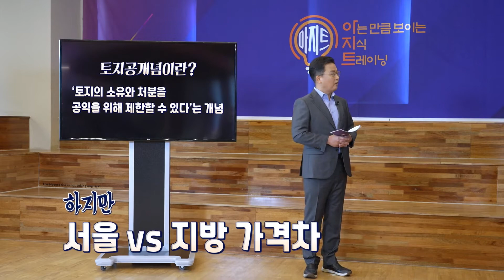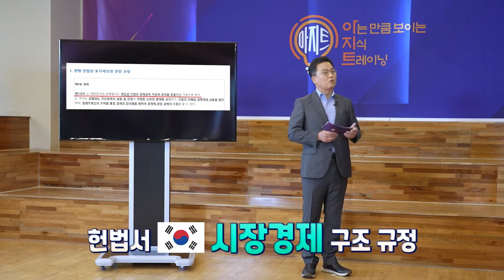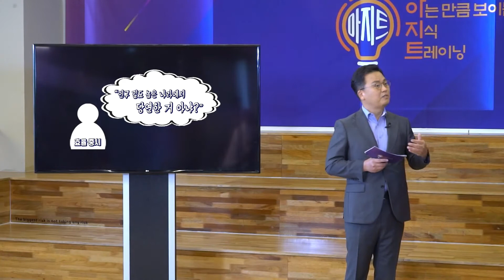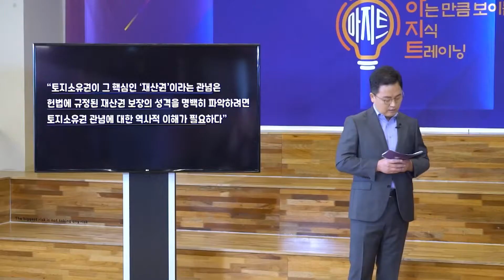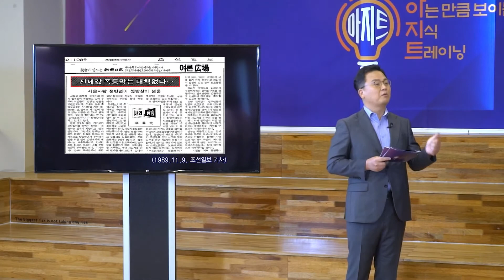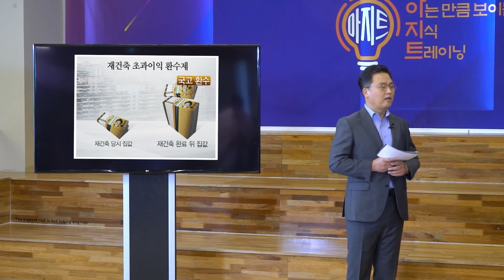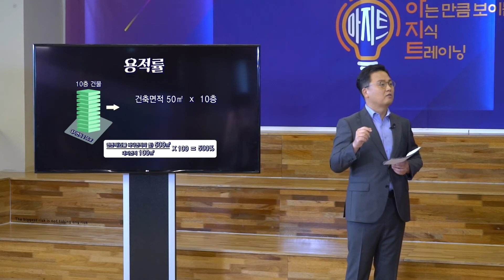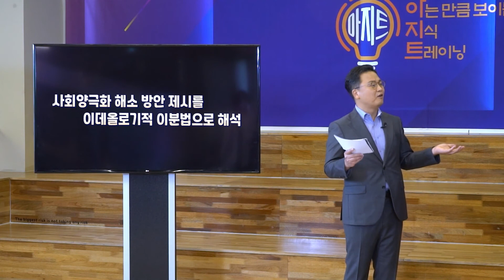[아지트] 16강 공공이익 vs 사유재산 침해 '토지공개념' l 아는 만큼 보이는 지식 트레이닝 MBC경남 210916 방송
● 아지트(아는 만큼 보이는 지식 트레이닝)
    16강 공공이익 vs 사유재산 침해 '토지공개념'

- 김태근 변호사